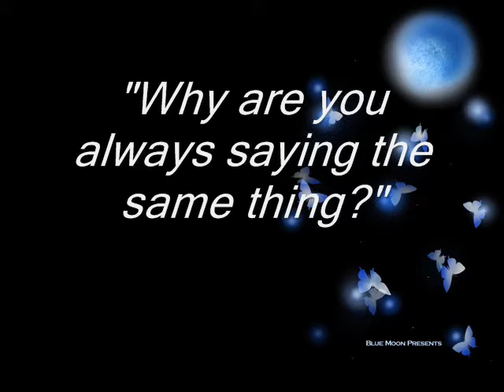t.A.T.u - Show Me Love (cover by Ganggang Hu Guidice)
I'm obsessed with t.A.T.u
Yulia & Lena are amazing.